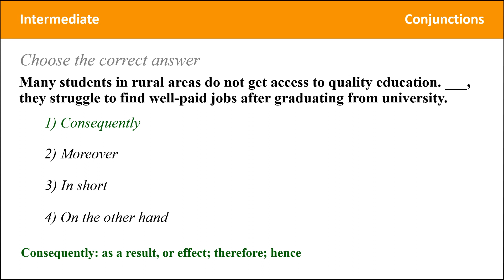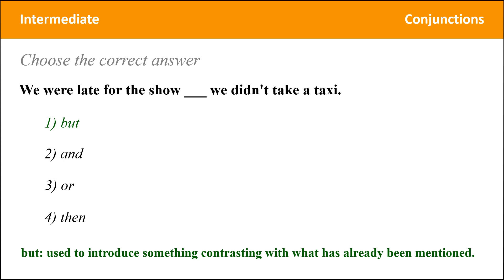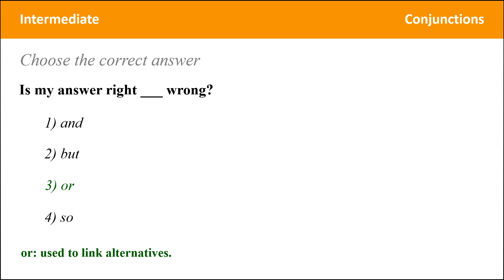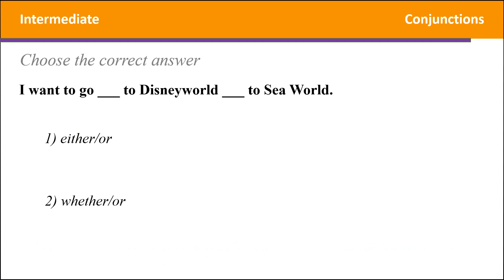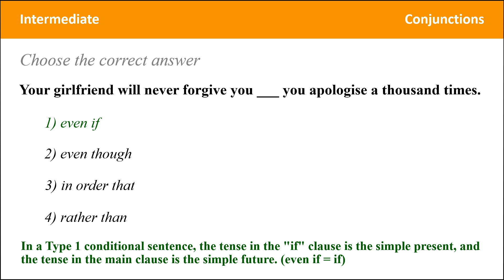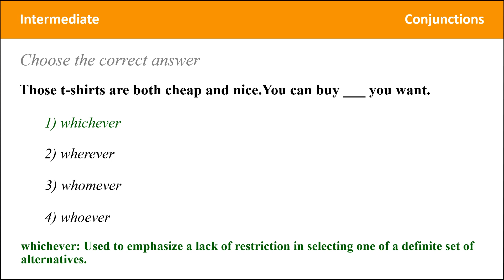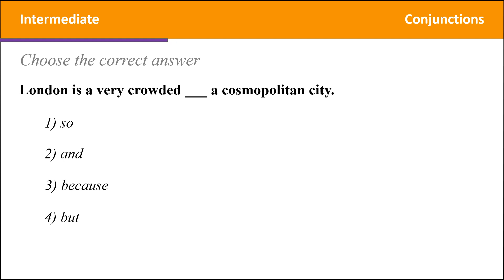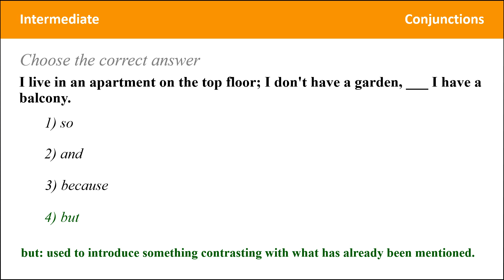English Grammar Test : Intermediate Adjectives and Adverbs Conjunctions